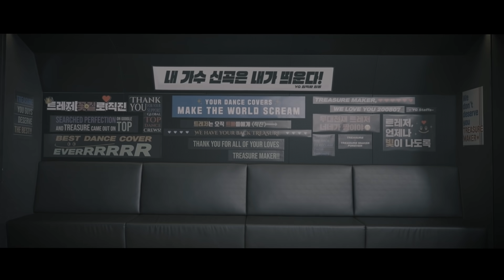[Cover ME 2022] ep.1 티저 - 트레저가 트레저했다?! 신곡 직진의 유일무이 댄스 쇼케이스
내 가수 신곡은 내가 띄운다?!
2022년 신개념 신곡 홍보 프로젝트,
디지털 댄스 쇼케이스 '커버미 2022'를 소개 합니다.

'커버미 2022'는 세계 최초, 신곡에서 노래 떼고! 댄스 만을 위한! 쇼케이스입니다. 아이돌 소속사의 안무가가 직접 등판해 전세계 탑 댄스크루에게 신곡 안무를 선보이고 홍보하는 자리입니다!

첫번째 신곡! 1년만에 컴백한 YG의 대형 신인 트레저의 ‘직진’을
YGX 이영상 안무가가 직접 홍보합니다.
과연 ‘직진’ 안무에 대한 댄스 크루의 반응은?

내 가수 신곡, 이제 꽃 길로 직진~~

The one and only dance showcase for new k-pop release!
We kick off this exciting journey with TREASURE's new title, 'JIKJIN'
Enjoy 'Cover ME 2022' where we introduce choreo to worldwide dance crews.

Coming very soon! Please show your love and support to TREASURE